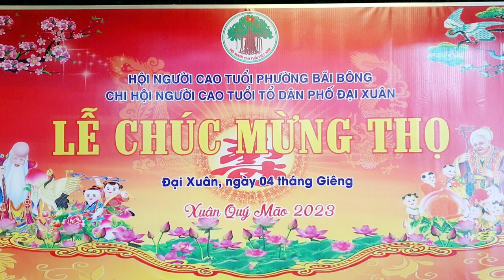LỄ CHÚC MỪNG THỌ, HỘI NGƯỜI CAO TUỔI PBB , CHI HỘI NGƯỜI CAO TUỔI TDP ĐẠI XUÂN , ngày 4/1/2023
Kênh Tổng Hợp giải trí giao lưu văn hóa , nghệ thuật , dưỡng sinh , khiêu vũ , Ca Hát , Đời  Thường của người Thành Phố Phổ Yên ,  Thái Nguyên. Like ủng hộ Cho mình nhé
Xin Chân Thành Cảm Ơn Các Bạn Nhiều Nhé 😘